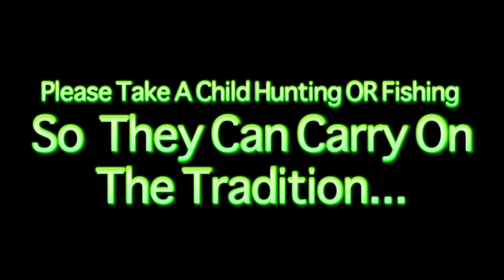Passing It On Chad Morris's Son Rylan Tags 1st Bird at 5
This Video is what its all about taking a youth hunting and introducing them to the TRADITION! Chad Morris son Rylan takes a Hoss of a bird first time in the Blind. Just wanted share great momments from that time.